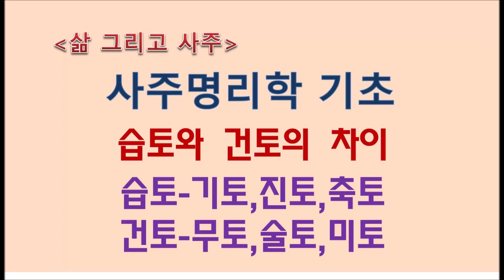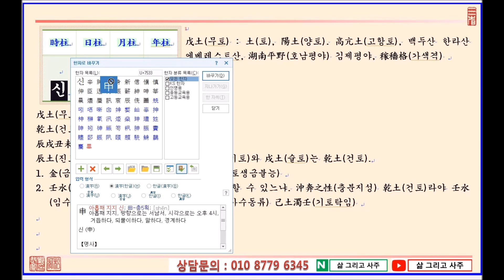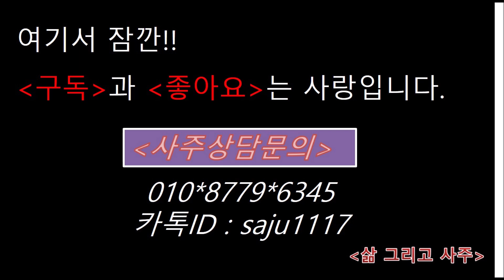[명리학기초] 건토와 습토 _ 마른 흙과 젖은 흙의 차이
삶 그리고 四柱(사주)의 명리학기초,

오늘은 濕土(습토)와 乾土(건토)에 대해서 알아봅니다.

天干(천간)으로 戊土(무토), 地支(지지)로는 辰土(진토)와 丑土(축토)가 濕土(습토)에 該當(해당)하며,

天干(천간)으로 己土(기토)와 地支(지지)로 未土(미토)와 戌土(술토)가 乾土(건토)에 該當(해당)합니다.